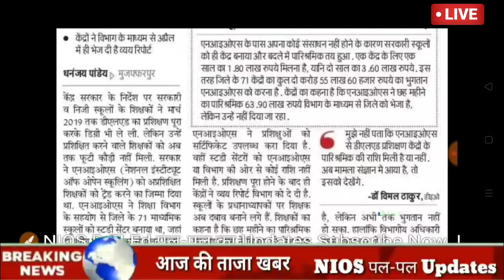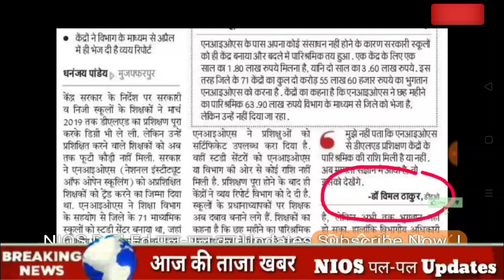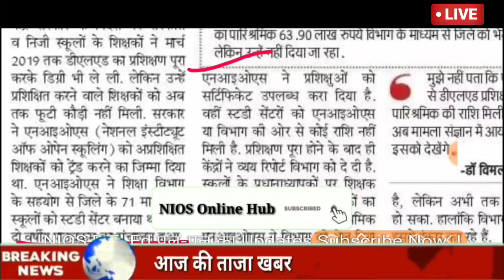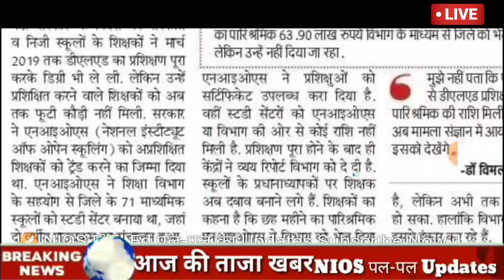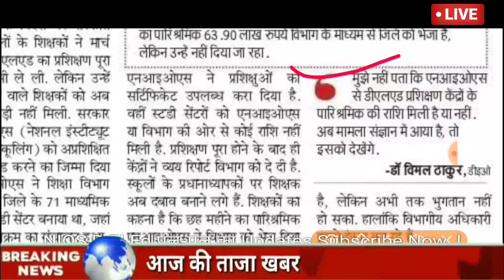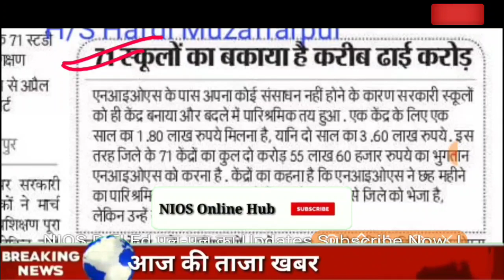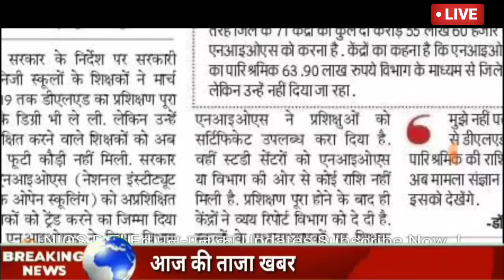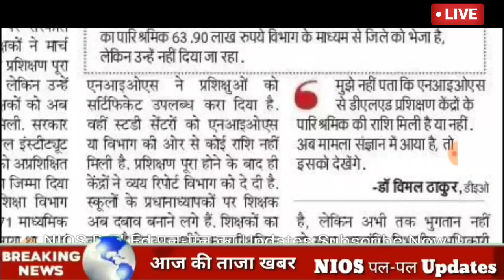NIOS 2.5 करोड़ का बड़ा घोटाला|शिक्षकों को मिला 2 वर्षीय डिग्री!प्रशिक्षको फूटी कौड़ी नहीं|DEO का बयान